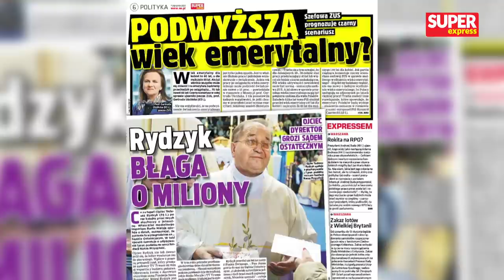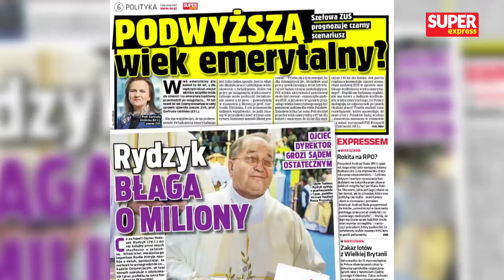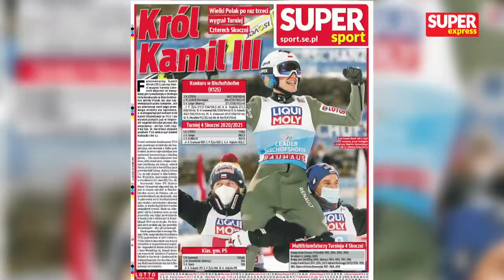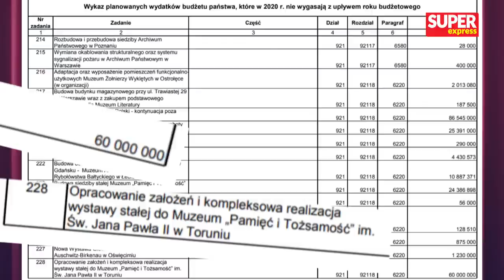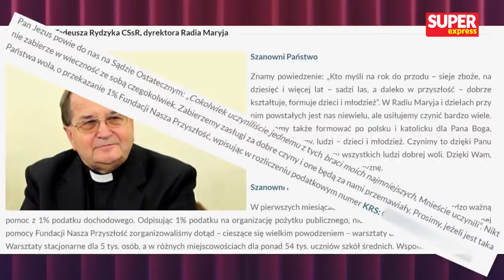Michał Woś, Krzysztof Śmiszek i politolog dr Małgorzata Bonikowska [NA ŻYWO] Super RAPORT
Dziś w Super Raporcie m.in. Michał Woś -wiceminister sprawiedliwości oraz Krzysztof Śmiszek - poseł Lewicy, prywatnie partner Roberta Biedronia